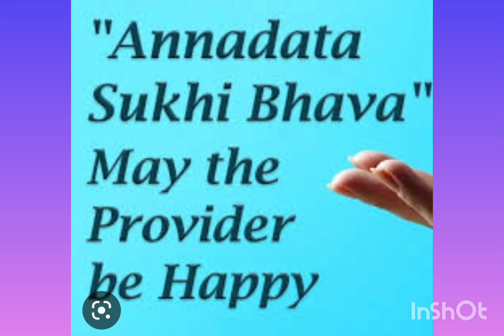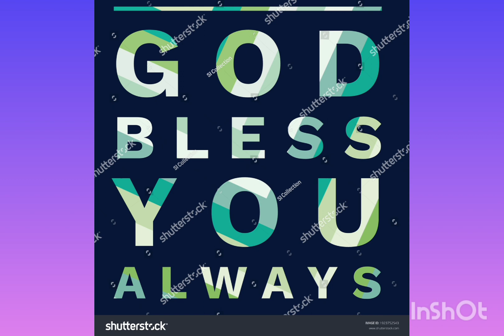ANNADHANAM VIDEO OF SMT V.LOK RANJAN GARU AND FAMILY MEMBERS